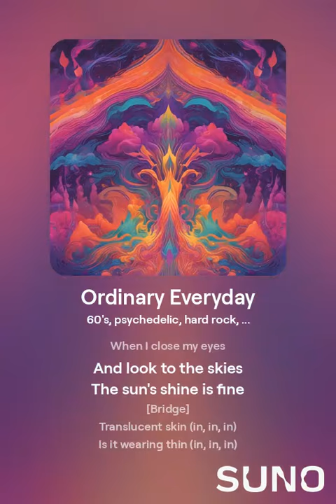Ordinary Everyday (Reggae Version)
[Intro]
Come in
(In, in, in)

[Verse 1]
When I close my eyes
And look to the skies
The sun's shine is fine
[Bridge]
Translucent skin (in, in, in)
Is it wearing thin (in, in, in)
[Chorus]
Shadows of the world in play
Play on the scene's screen
Ordinary everyday
Will never be that way?

[Verse 2]
My eyes still close
I think of those
Whose time's so fine

[Breakdown]
[Instrumental, Whistle, Drum Fills]
Letting the light in (in, in, in)

[Chorus]
Ordinary everyday
Has always been this way

[Outro]
Come in
(In, in, in)